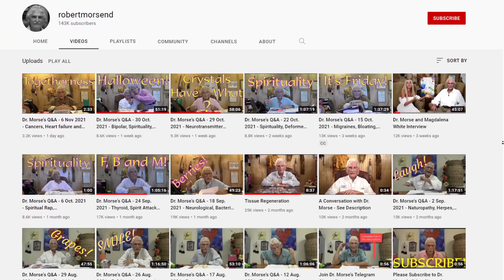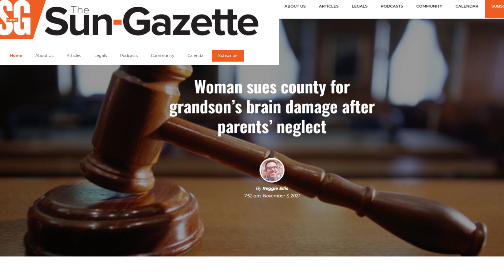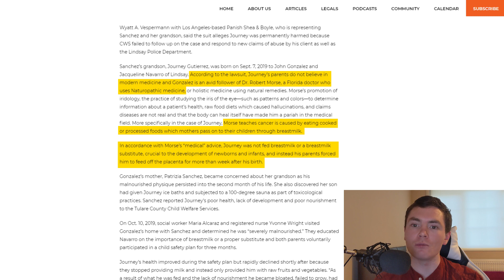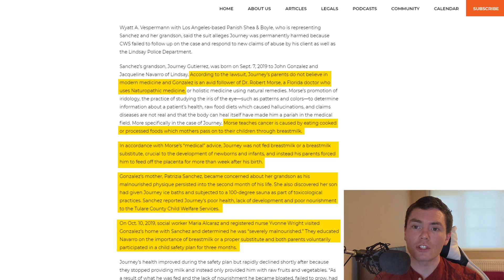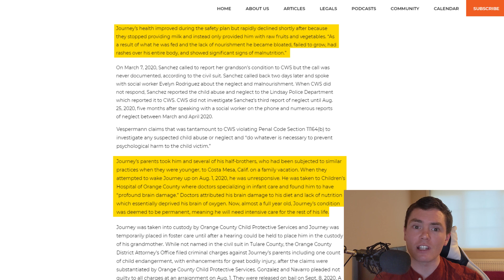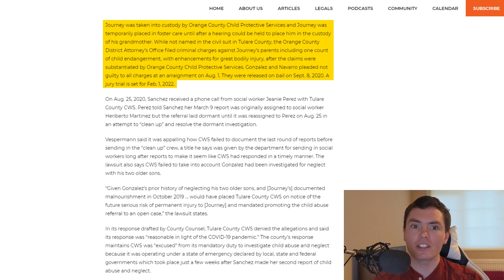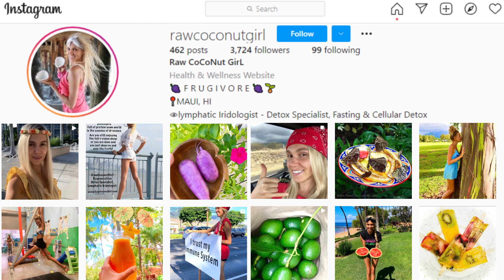A Man Followed Robert Morse's Advice: Here's What Happened To His Baby